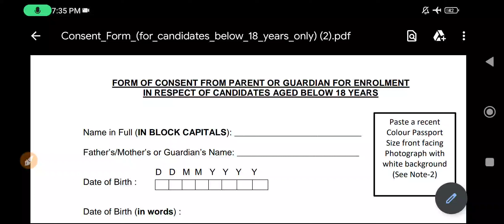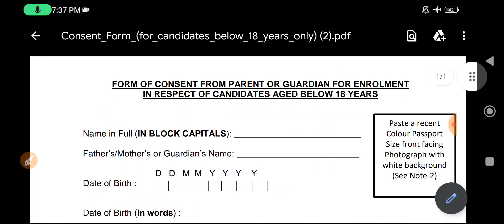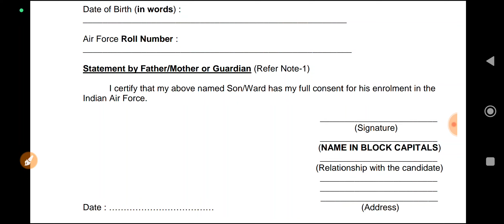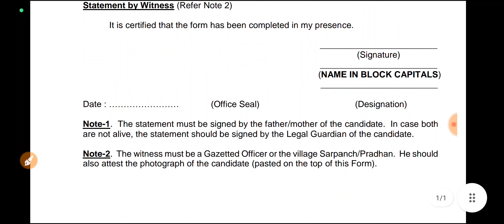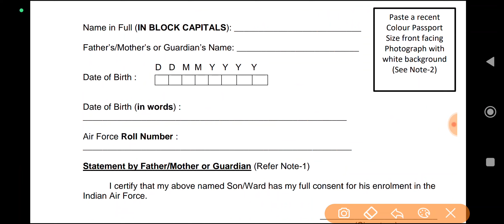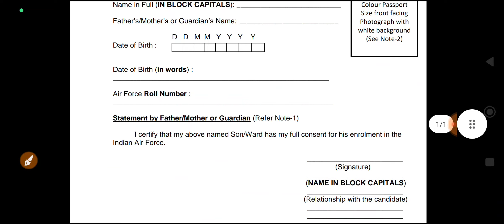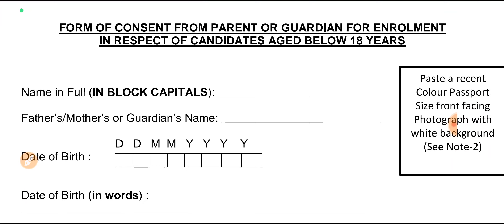Airforce Agniveer Consent Form